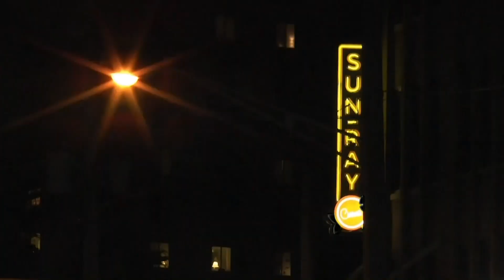Sunshine Segment with Austin Maida: Oct 11, 2022